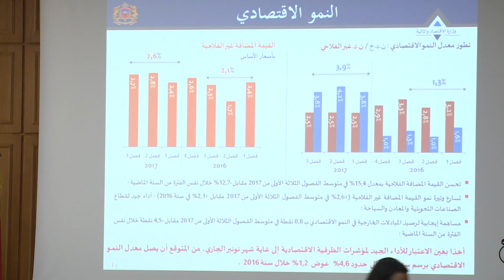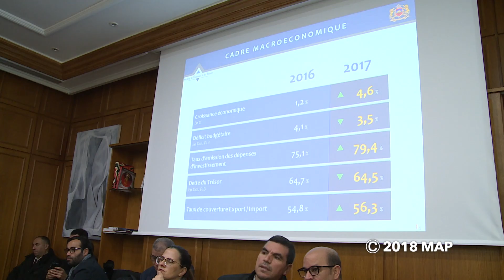الاقتصاد المغربي في 2017 يسجل نموا بنسبة 4.6 (السيد بوسعيد)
أعلن وزير الاقتصاد والمالية السيد محمد بوسعيد اليوم الجمعة بالرباط ان  الاقتصاد الوطني حقق نسبة نمو بلغت 4.6 في المئة سنة 2017 مقابل 1.2 في المئة سنة  2016